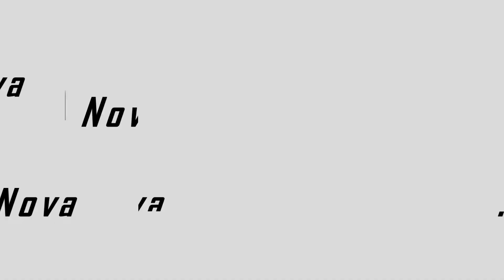Apex Moments - Bamboo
Follow me on SMedia